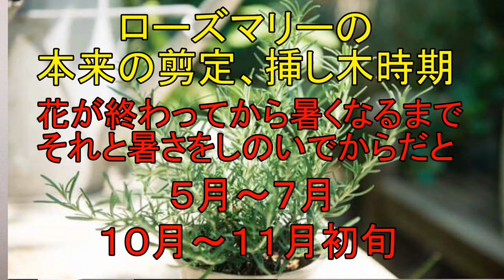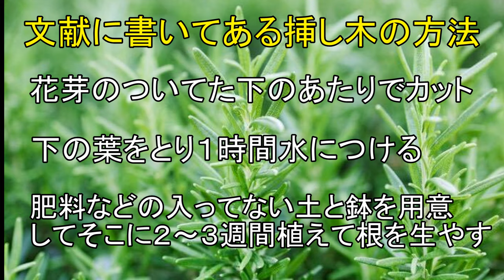【ガーデニング】ローズマリーの剪定と挿し木の方法㊙︎裏技～ローズマリーの増やし方と来年確実に花を咲かせる方法～簡単に挿し木で増やせる裏技も教えます。【ローズマリーの育て方】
ローズマリーの剪定の時期や剪定方法、挿し木の時期や挿し木の方法などを教えます。
文献には難しいやり方が書いてありますが、本当はそんなに難しくありませんのでここでは経験に基づいた簡単な方法を教えていきます

目次
0:30 ローズマリーの剪定時期
1:30 ローズマリーの剪定について
2:54 ローズマリーの挿し木について
3:46 ローズマリーの剪定、挿し木を実際にしていきます
8:04 挿し木の方法
10:48 まとめ

【関連動画】

【植物の増やし方】「挿し木・挿し芽」を徹底解説 / 時期・方法・置き場所・水遣り / これまでの成功例も一挙ご紹介【ガーデニング】

‪【ローズマリー】花後の剪定〜夏の高温多湿を乗り切るために、6月にお手入れしました〜‬

[ガーデニング]ローズマリーの剪定「キャリア28年のプロガーデナーが教えるローズマリーの正しい剪定」

ローズマリーの育て方 無農薬で育てよう！キッチンで育てると枯れるよ！

カテゴリ
ハウツーとスタイル
ライセンス